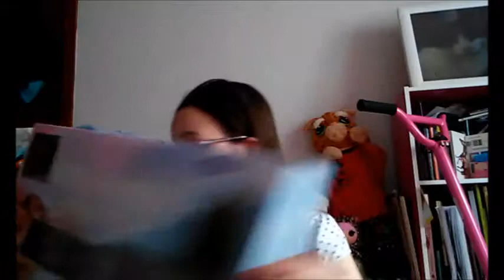Day 10 | Advent Calendar | Jazzy P